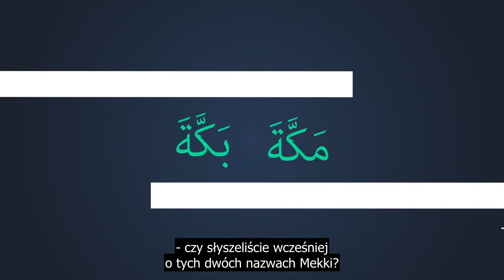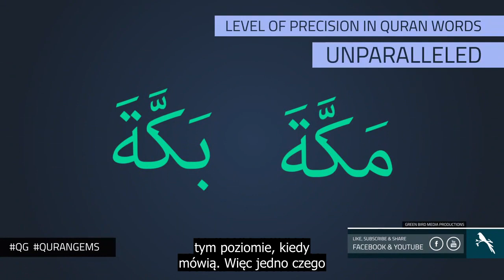Mekka i Bakka - 1 miejsce 2 nazwy, dlaczego? | Perły Koranu cz. 24 | polskie napisy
Przetłumaczyliśmy dla Was serię króciótkich filmów, które in sha Allah pozwolą osobom nie znającym arabskiego poczuć na czym polega wyjątkowość Języka Koranu.

Madrasa.pl nie jest właścicielem filmu, a jedynie autorem tłumaczenia.